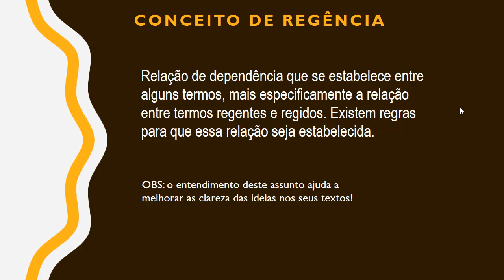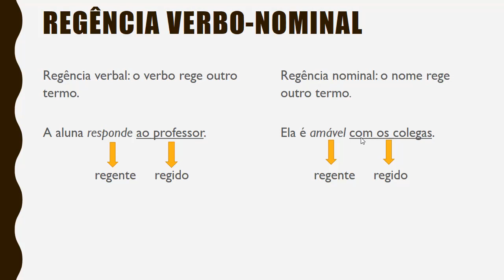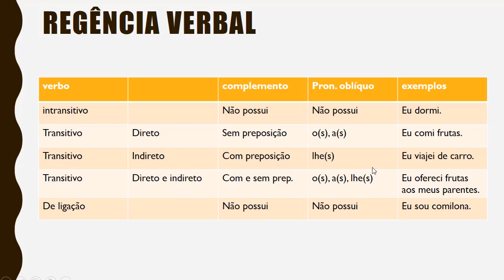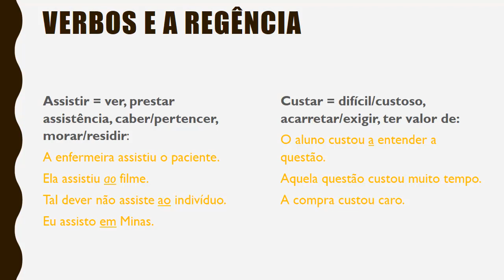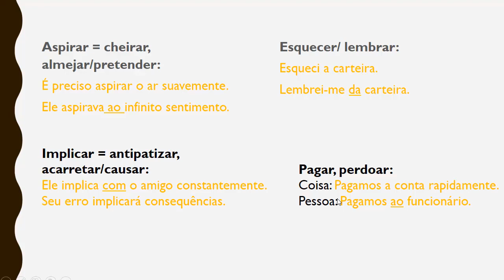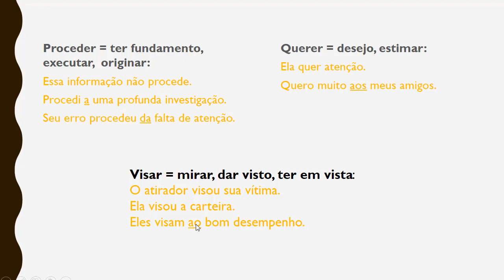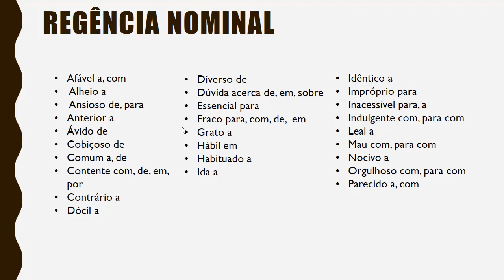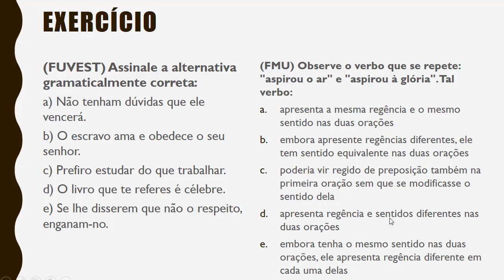Regência verbal e nominal - Gramática - Aula 08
Neste vídeo nossa professora Carolaine explica um pouco sobre a regência nominal e regência verbal!

[Links Úteis]